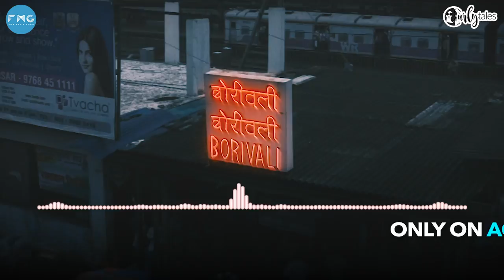Agla Station Podcast I Ep. 03 Borivali: Hidden History I Teaser | Curly Tales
The trips to Essel World or the picnics at Sanjay Gandhi National Park were always incomplete without one important mode of transport!The train to Borivali! Yes!Let's find out all about its hidden secrets this Tuesday! On the Agla Station Podcast. For daily updates: